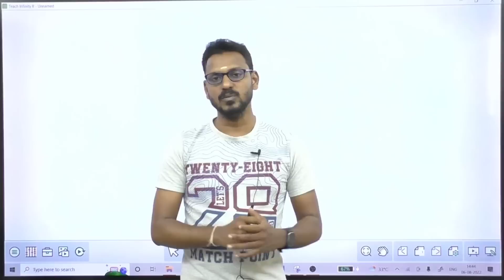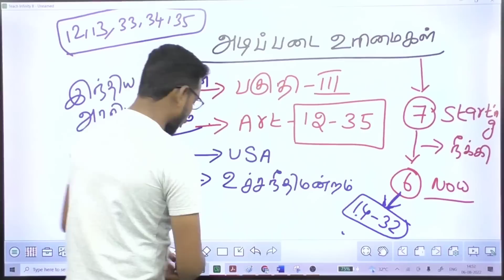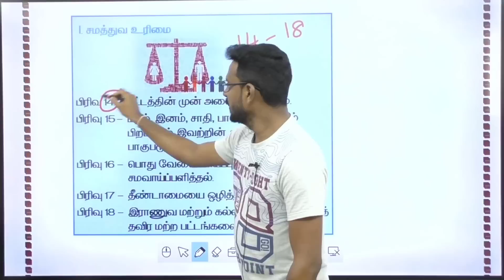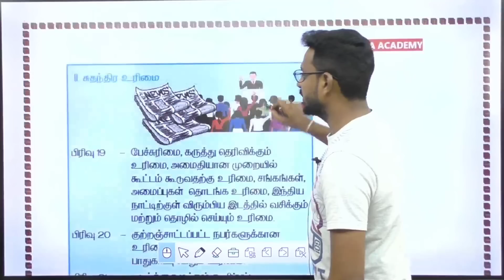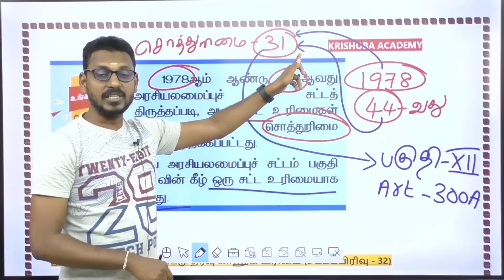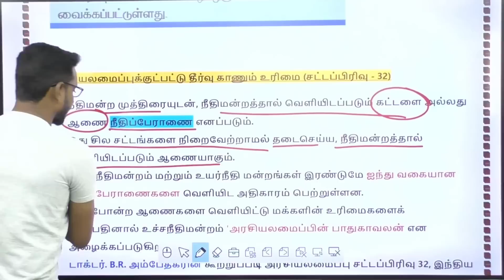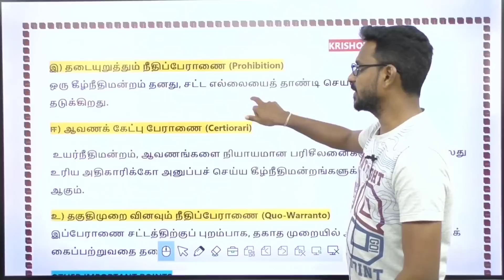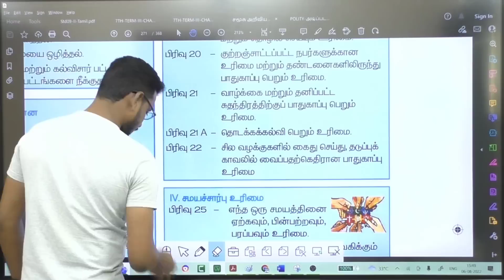🎯 Tnpsc Polity | அடிப்படை உரிமைகள்-Fundamental Rights | Full Explanation | Krishoba Academy 🏆